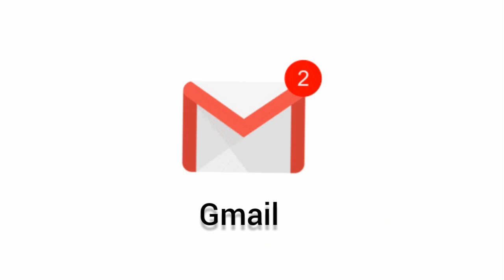Guess the app